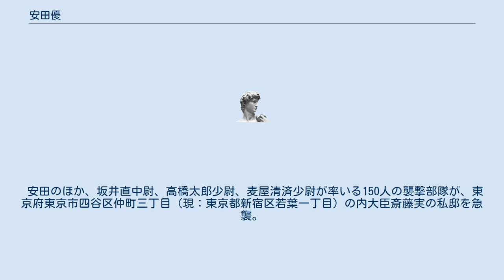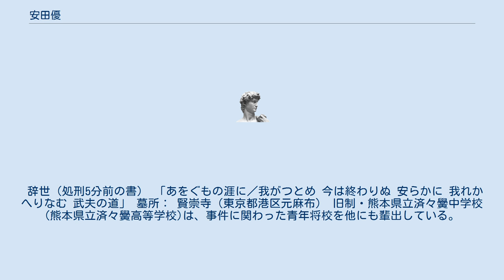安田優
安田 優（やすだ ゆたか、1912年（明治45年）2月1日 - 1936年（昭和11年）7月12日）は、日本の陸軍軍人。
陸軍砲工学校学生。
二・二六事件に参加、他の将校らと斎藤實内大臣、渡辺錠太郎教育総監を相次いで襲撃した。
最終階級は砲兵少尉。
 安田のほか、坂井直中尉、高橋太郎少尉、麦屋清済少尉が率いる150人の襲撃部隊が、東京府東京市四谷区仲町三丁目（現：東京都新宿区若葉一丁目）の内大臣斎藤実の私邸を急襲。
斎藤を機関銃で殺害した。
 このあと、 安田は高橋少尉とともに30人を連れ、上荻窪の渡辺錠太郎教育総監私邸へ向かい、 渡辺を射殺。
後の安田の供述によれば、本来、渡辺に関しては殺害する意図は無く、陸軍大臣官邸まで連行するのが目的であったという。
なお、このとき殺害現場に居合わせた渡辺の次女・渡辺和子（学校法人ノートルダム清心学園の理事長）と、安田の弟・善三郎とは、現在に至るまで交流があるという。
 辞世（処刑5分前の書） 「あをぐもの涯に／我がつとめ 今は終わりぬ 安らかに 我れかへりなむ 武夫の道」 墓所： 賢崇寺（東京都港区元麻布） 旧制・熊本県立済々黌中学校(熊本県立済々黌高等学校)は、事件に関わった青年将校を他にも輩出している。